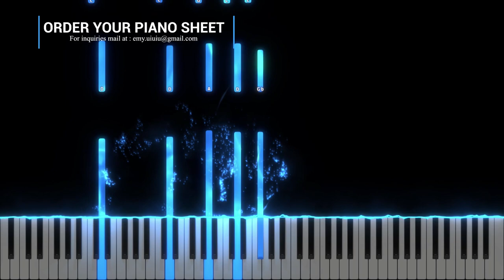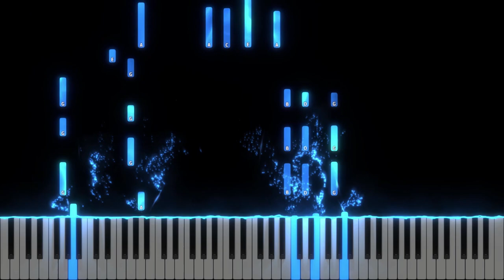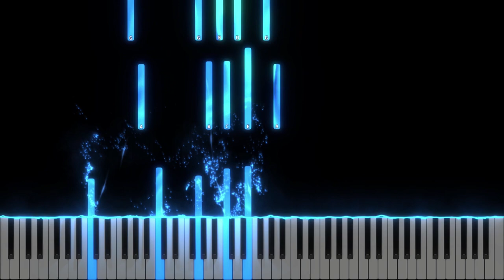Shape of your heart - Hillsong United - Piano Tutorial & Backingtrack / Piano Sheet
BPM : 85